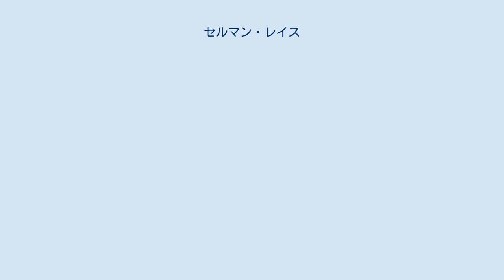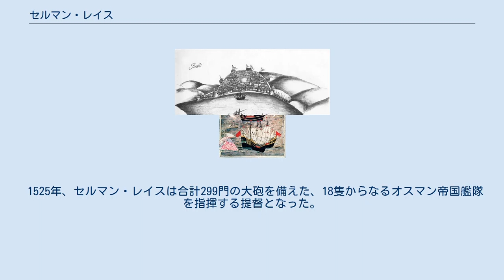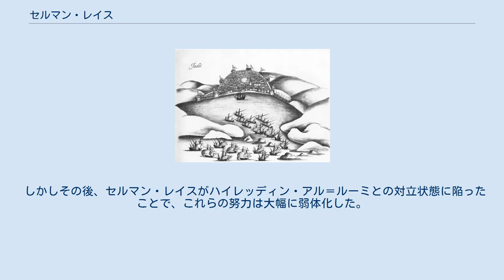セルマン・レイス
16世紀のインド洋におけるオスマン帝国艦隊。
 セルマン・レイスは16世紀前半のオスマン帝国海軍の提督。
元海賊で、エジプトのマムルーク朝の海軍で活躍し、オスマン帝国に復帰してからもポルトガルと戦った。
エーゲ海のレスボス島出身。
 マムルーク朝の末期、セルマン・レイスは、2,000人の武装したレヴァンテ人の一団を率いてマムルーク朝で軍務に就いた。
これは、オスマン帝国のスルタン・セリム1世の意志に反する物だったと推測される。
 インドとエジプトの間の香辛料貿易がポルトガルによって妨害されていたため、セルマン・レイスは1515年の9月30日、マムルーク朝の艦隊19隻を率い、スエズを出撃してインド洋に向かった。
 この艦隊には3,000名が参加しており、そのうち1,300人はトルコ人だった。
 艦隊はカマラン島に要塞を建設した。
が、1516年9月17日、イエメンとアデンの占領には失敗した。
 セルマンレイスは1517年にポルトガルの攻撃からジッダを守った。
 1517年、彼はマムルーク朝が崩壊する直前の時期に行われたポルトガルの攻撃からジェッダを防衛した。
 マムルーク朝が滅ぼされた後、セルマン・レイスはイスタンブールに送られ、1520年まで不忠を理由に投獄された。
 1524年、パルガル・イブラヒム・パシャのエジプト赴任に伴い、セルマン・レイスも軍務に復帰した。
 彼は当時のインド洋の状況について詳細な報告を行った。
エチオピア、イエメン、アフリカ南東部スワヒリ海岸といった地域の占領と、ホルムズ、ゴア、マラッカからのポルトガルの放逐を提案した。
1525年、ポルトガル艦隊が紅海を襲撃したことで、彼らの脅威がエジプトに近づいていることが明らかになった。
 1525年、セルマン・レイスは合計299門の大砲を備えた、18隻からなるオスマン帝国艦隊を指揮する提督となった。
船は放置されていたジェッダ艦隊から回収されてスエズで改修された 。
 約4,000の歩兵を率いるハイレッディン・アル＝ルーミと彼は協力して任に当たった。
彼らは1526年にスエズを出発し、最初にジェッダを回復した。
1527年1月にモカに上陸した後、彼らはイエメンの内陸部へ遠征軍を率いて進み、ムスタファ・ベグを斬首してこの地域の征服に成功した。
 アデンは独立したままだったが、オスマン帝国の宗主権を認めた。
その後、艦隊はカマラン島に海軍基地を設立するために出発した。
 これにより、オスマン帝国は紅海の制海権を取り戻し、ポルトガルは1527年には紅海に艦隊を送りこめなくなった。
 これらの成功に続いて、インド洋の様々な戦力がポルトガルに対抗するため、オスマン帝国の助けを求めてきた。
1527年にはホルムズの太守と、カリカットのザモリンから来た。
 1528年までに、オスマン傭兵は遠くスマトラへと向かうイスラム教徒の船にまで乗っていた。
 しかしその後、セルマン・レイスがハイレッディン・アル＝ルーミとの対立状態に陥ったことで、これらの努力は大幅に弱体化した。
 セルマン・レイスは後に、ポルトガルおよびヒンドゥー教国の同盟に対抗して、インドのムスリム勢力を援護した。